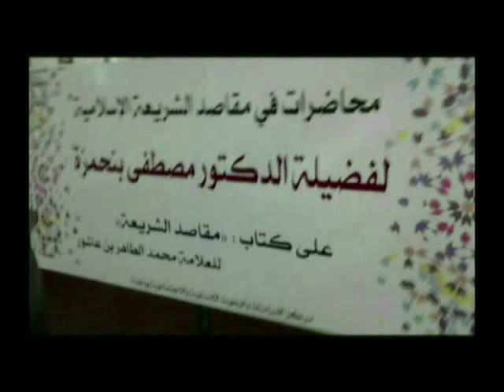مقاصد الشريعة الإسلامية رقم 6│ الشيخ مصطفى بنحمزة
سلسلة مقاصد الشريعة الإسلامية من خلال كتاب العلامة الطاهرابن عاشور6-د مصطفى بنحمزة